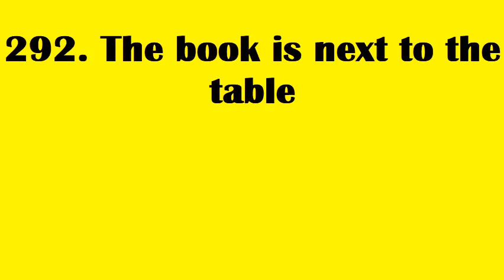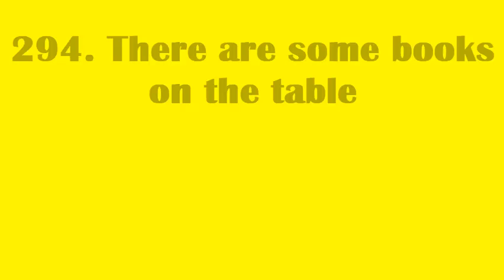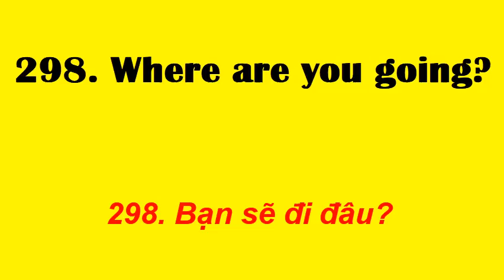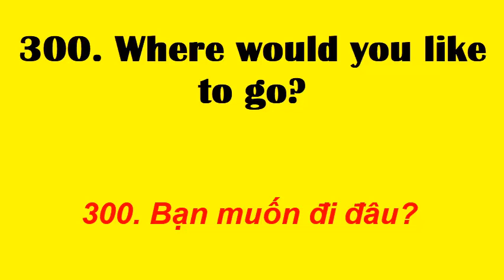Học những CỤM TỪ Tiếng Anh thông dụng | Cụm từ 291 đến 300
291. The book is near the table
292. The book is next to the table
293. The book is on top of the table
294. There are some books on the table
295. There’s a book under the table
296. We’re from California
297. What’s the address?
298. Where are you going?
299. Where is it?
300. Where would you like to go?